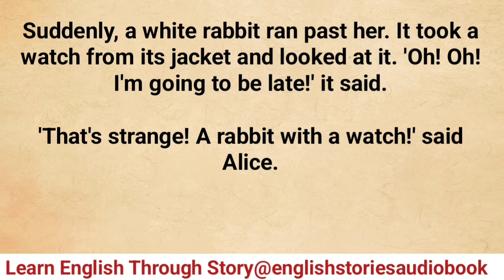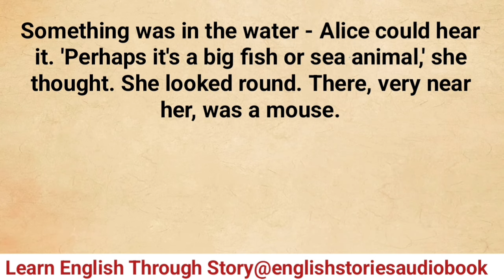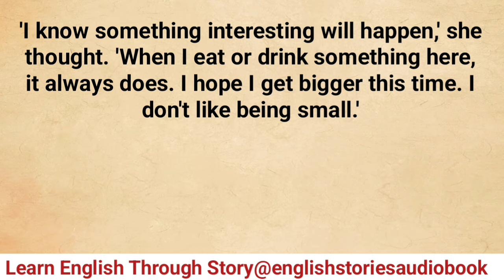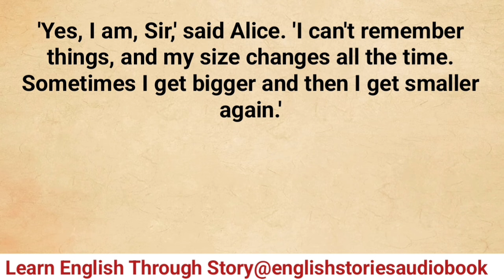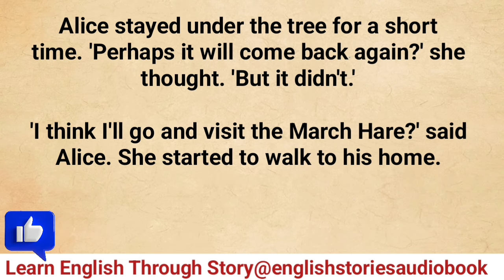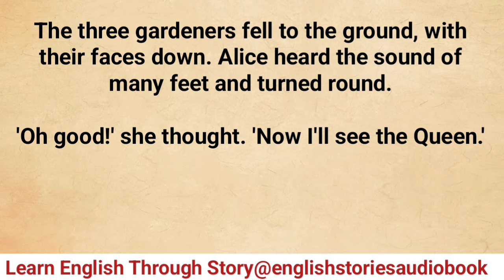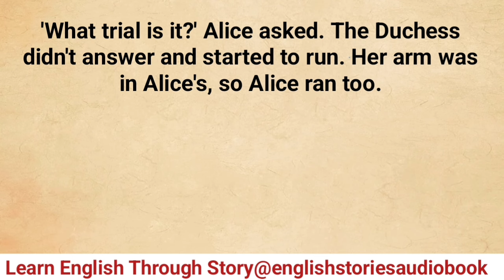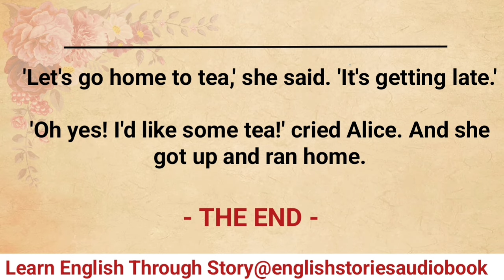Learn English Through Story Level 2 | Graded Reader Level 2| Alice in Wonderland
Learn English Through Story Level 2 | Graded Reader Level 2 | English Story

english stories
english audiobook
learning english